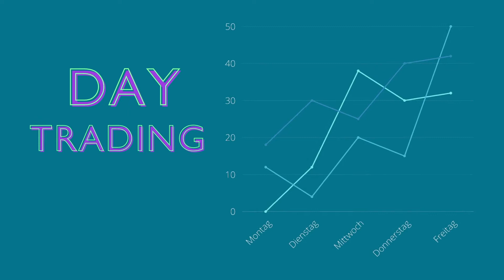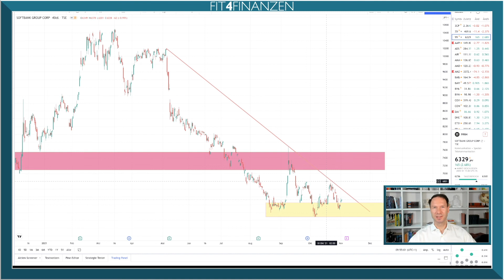Anlegerlieblinge aus China: Aktien von Alibaba, Tencent und Softbank in der Chartanalyse für Signale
Über die Alibaba-Aktie aus China wurde im Sommer viel berichtet. Politischer Druck und schwindende Konsumlust machten dem Kurs zu schaffen. Eine Gegenreaktion ist jedoch schon erfolgt. Wir nachhaltig ist diese vor dem Hintergrund der Charts?

Zweiter Wert der Aktienanalyse ist Tencent. Mit seinen Beteiligungen ist das Unternehmen direkt von den Regulierungen im Medienbereich Chinas betroffen. Entsprechend schwach war der Wert, konnte aber jüngst auch eine Bodenbildung abzeichnen.

Dritter Wert ist die Beteiligungsgesellschaft Softbank. Sie beschränkt sich nicht nur auf den asiatischen Technologiebereich, sondern hatte auch mit der Deutschen Telekom einen "Deal" - genau davon profitiert das Unternehmen in der internationalen Sichtweise der Investoren.

Benannte Werte habe ich hier charttechnisch bewertet und dargestellt. Wo liegen die nächsten Signale für Trader und Anleger im mittelfristigen Chartbild?

Folgende Gedanken meinerseits sind natürlich keine Handelsempfehlung oder Anlageberatung.

Falls Du die Aktien-Research-Liste erhalten magst, melde Dich hier kostenfrei an